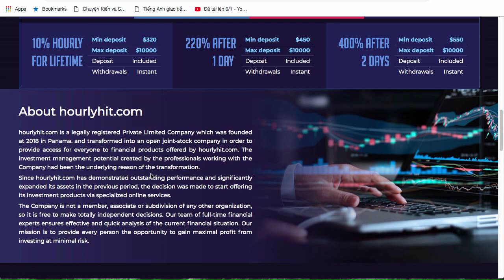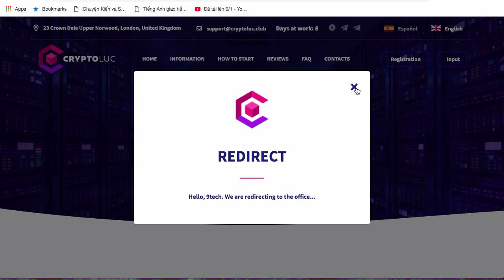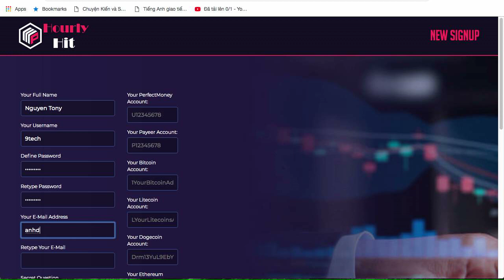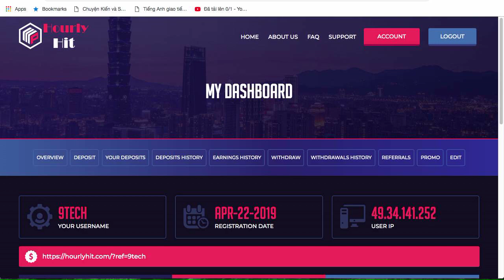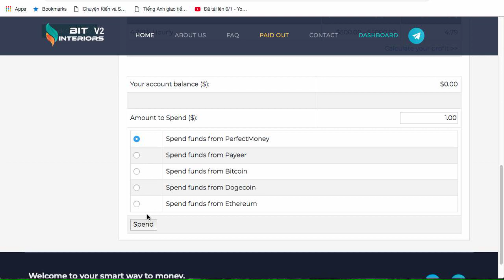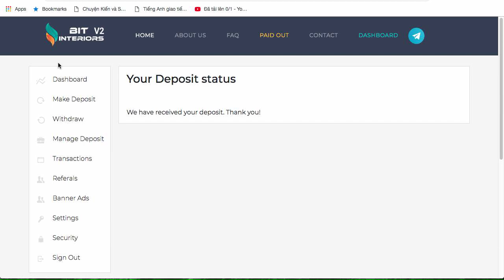hourlyhit và bit-interiors Run 0 ngày min 1$ đầu tư 22.4.2019 | Rút tiền từ web min 1$